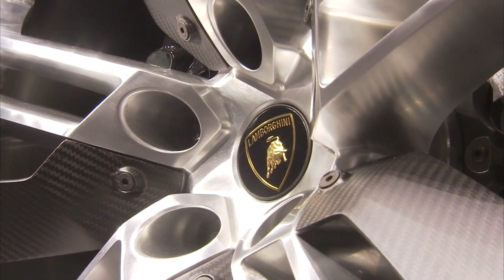Lamborghini Urus SUV 2013 In Detail Commercial Carjam TV HD Car TV Show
Stephan Winkelmann, President and CEO of Automobili Lamborghini S.p.A., unveils the new Aventador J (pronounced "Yoh-tah").
The Lamborghini Aventador J is a radically open automobile conceived as a "barchetta": in place of the classic front windshield there are two small wind deflectors, which make it the lowest car ever made by Lamborghini.
The Lamborghini Aventador J is fully functional, registered for road use and will be sold as a one-off.
The Aventador J makes use of Forged Composite parts, like the bucket seats. Forged Composite is an innovative carbon fiber material which was used for the first time by Lamborghini in the Sesto Elemento monocoque. The seats are clad in a special, new carbon fiber based textile, called CarbonSkin, which represents the first application in a car. In one word: UNICA!
Towards the end of the 2000s, Lamborghini produced a number of revisions of the Murciélago and Gallardo. Lamborghini released the Reventón, a limited-edition derivative of the Murciélago featuring a newly designed body with more angular styling, and a roadster the following year. The final update to the Murciélago came in 2009 with the release of the LP 670--4 SV ("SuperVeloce"). As of the 2012 model year, Lamborghini's product range consists entirely of mid-engine two-seat sports cars: the V12-powered Aventador LP 700--4, and variants of the smaller, V10-powered Lamborghini Gallardo: LP 560--4, LP 550--2 and LP 570--4.[74] Limited-production editions of these cars are also produced from time to time. At the 2012 Geneva Motor Show, Lamborghini unveiled the Aventador J -- a roofless, windowless version of the Lamborghini Aventador. The Aventador J uses the same 700 hp engine and seven-speed transmission as the standard Aventador.[97]

At the 2012 Beijing Motor Show, Lamborghini unveiled the Urus SUV. This is the first SUV By Lamborghini since the LM002.

"CARJAM TV" "Carjam Car TV Show" "Television show about cars" "car jam radio" "car radio show" "car talk radio show" "carjam" ferrari "car talk" "RTE Radio 1" "James Bond Special" "RTE Car Show" "Car Radio Programme" "Radio show about cars" "bbc top gear" "car tv programme" "car television show" "great car ad" "funny commercials 2012" "Car Commercial 2012" "banned car commercials 2012" "funny commercials 2011" "Car Commercial 2011" "banned commercials 2011"f1 "formula one" "funny videos" "classic cars" evo "best car ads 2011" "funny car ads 2011" "funniest fail"  "sexy car ad 2011" "road test" "road review" "car test" "road report" "driving test" hot sexy new nissan fast Porsche suv "celebrity car" maserati vw audi 4x4 estate lotus fiat "alfa romeo" subaru toyota ford  impreza "high speed" "tractor" "rally car" crashes accidents